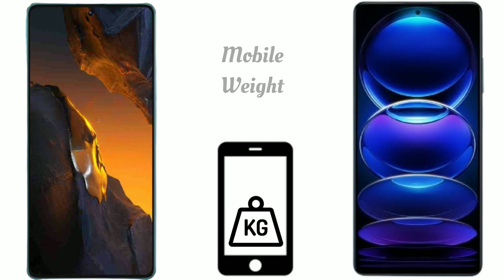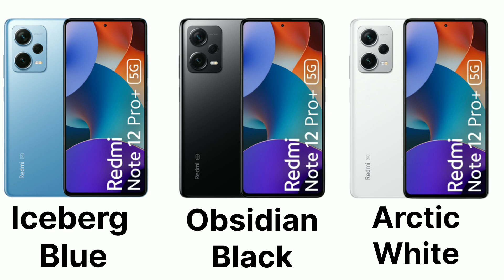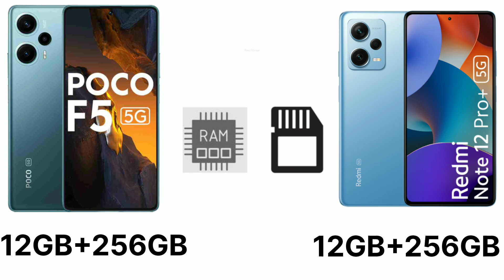Poco F5 5g Vs Redmi Note 12 Pro Plus 5g